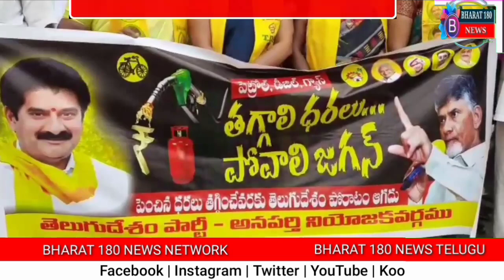తూ.గో.జిల్లా, అనపర్తి లో పెట్రోల్, డీజిల్ ధరలకు వ్యతిరేకంగా టీడీపీ ఆందోళన | BHARAT180 NEWS TELUGU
BHARAT180 NEWS

BHARAT180 NEWS TELUGU
BHARAT180 NEWS KANNADA
BHARAT180 NEWS HINDI
BHARAT180 NEWS TAMIL